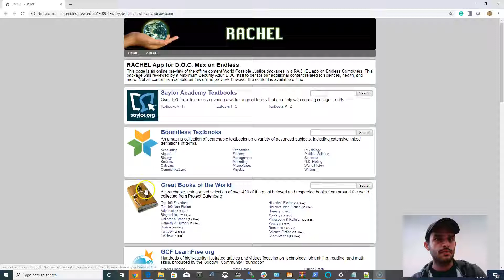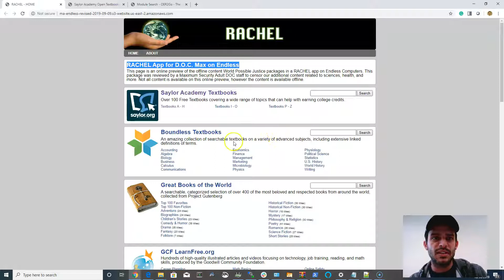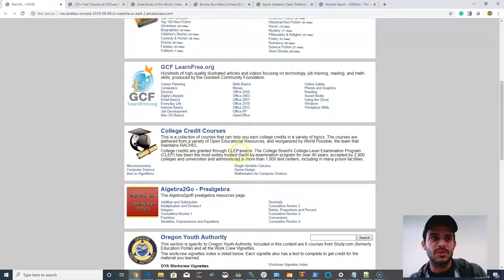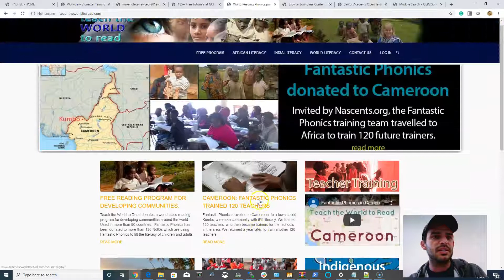RACHEL App on Endless Justice Adult / DOC Deployment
This is an overview of the RACHEL app on Endless Justice Computers designed for Adult or Max security deployments. This limited set of content has removed anything related to psycology, chemistry, health, or prohibited reading. It is likely not necessary to censor so much content for most deployments.